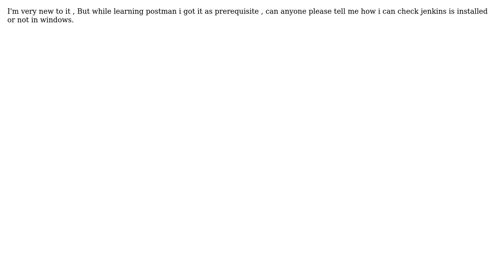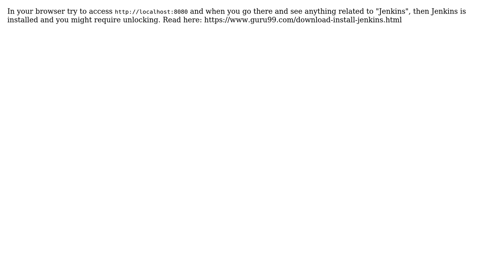How to check whether jenkins is installed in windows or not? (2 Solutions!!)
How to check whether jenkins is installed in windows or not?

With thanks & praise to God, and with thanks to the many people who have made this project possible! | Content (except music & images) licensed under CC BY-SA | Music | Images & others | With thanks to user Wasif user Kavyashree B.S and the Stack Exchange Network Trademarks are property of their respective owners. You are responsible for your own actions.